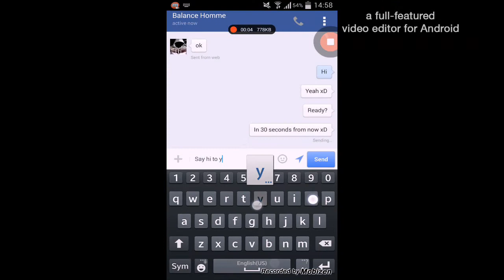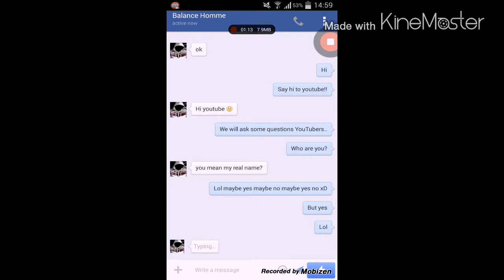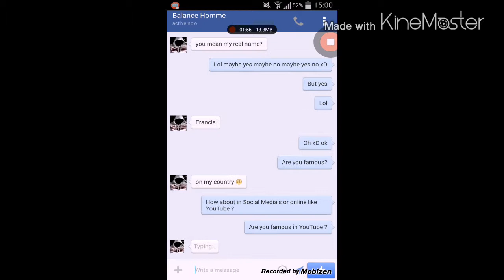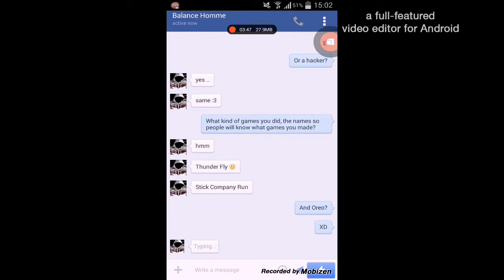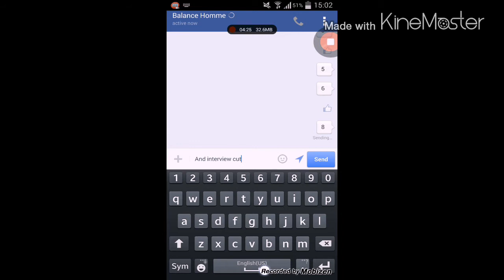Interview with Dustin Briefson through Facebook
Interview with Dustin Briefson (Balance Homme) through Facebook
This is an interview that i did with Dustin Briefson's (Balance Homme)
And etc... (If you want to see more accounts lists go to my website tomcablo.simdif.com)
Details/Information about this video :
Video made by : Tom Cablo
Recorded with : Mobizen
Edited with : KineMix and KineMaster and it is avalaible on the Android Google Play Store.
Applications used : Facebook Android
Music(s) used in this video :
For the Intro : Unknown (Ask the creator Xxthais TOPACIO'ISCOOL or Barakel Thais Topacio)
For the Interview (1/2 timed) :
Uknown (But it was made by Iliria Beatz, it has a channel on YouTube.)
For the Outro : It was made by Sub And Join The Wizdom Army, they are on YouTube too but i forgot the link...